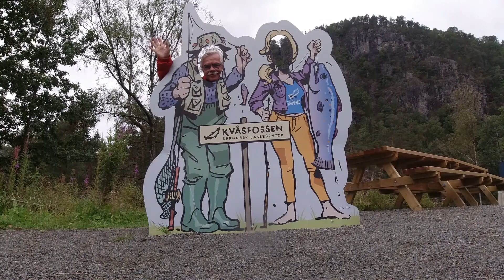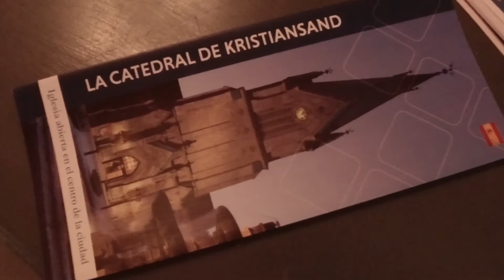Servus Norwegen - 5. Teil - im Minicamper unterwegs.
KRISTIANSAND wird die heitere Hauptstadt des Südens von Norwegen genannt. Weiße Holzhäuser sind ganz charakteristisch für Südnorwegen.

Charmante, kleine Läden laden hier zum Flanieren und Bummeln ein. Eine weitere Attraktion sind die weißen Sandstrände. Nur wenige Orte in Norwegen haben mehr Sonnenstunden als Kristiansand und auch das Meer kann im Sommer angenehme Badetemperaturen erreichen.

Arendal ist eine alte Hafenstadt an der Südküste Norwegens.
Kragerø liegt auf einer Halbinsel zwischen Kilsfjord und Hellefjord im südlichsten Teil der Telemark.